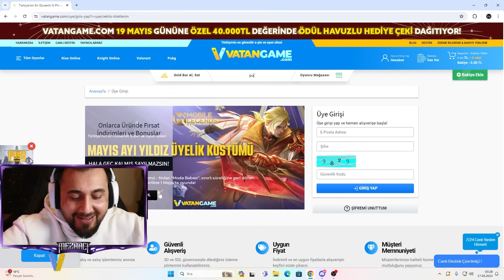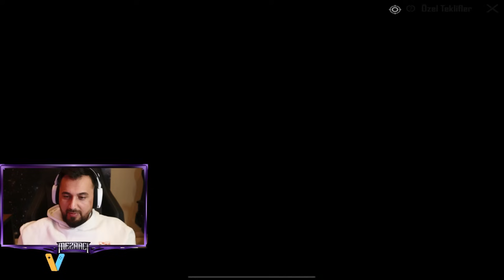BARIŞ G TAKTİĞİ İLE HAYALİMDEKİ ARABAYI KOLEKSİYON YAPTIM! | PUBG MOBILE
Selamlar canlarım bugün sizlere pubg mobilea yeni gelmiş olan hayalim de ki arabaları çıkartıp koleksiyon yaptım keyifli seyirler.

⚠️Diğer videolarıma bakmak isterseniz bırakıyorum:⚠️